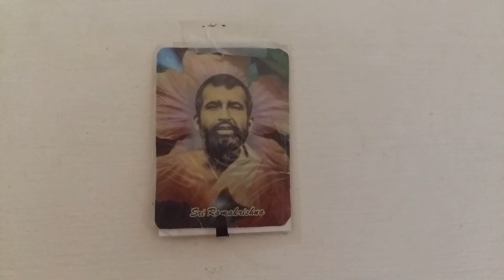Nibida adhre ma thor..